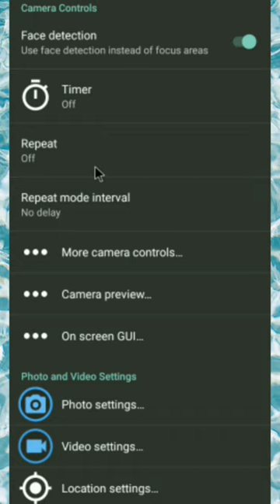open camera All settings